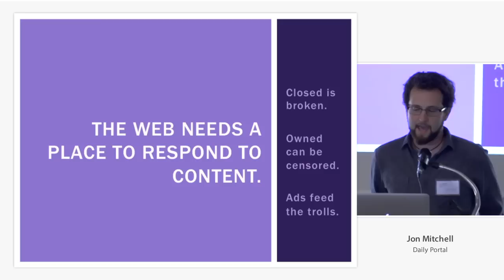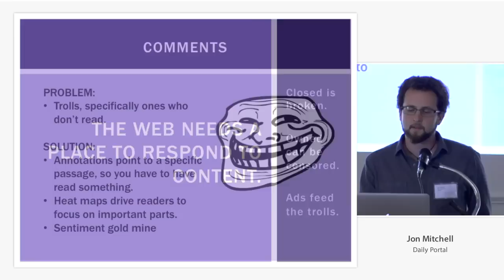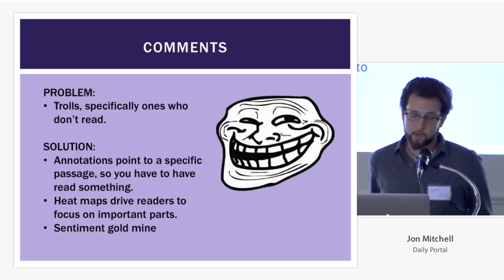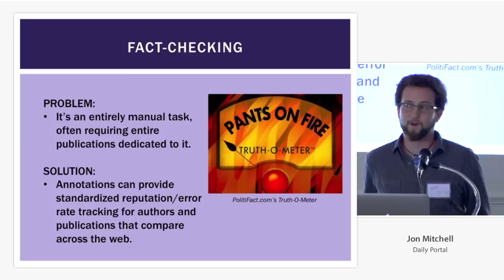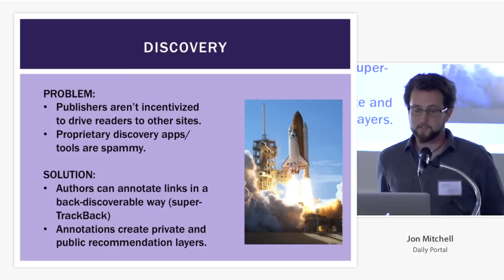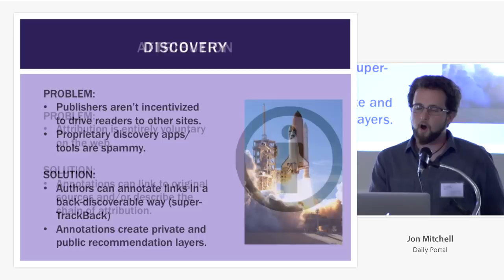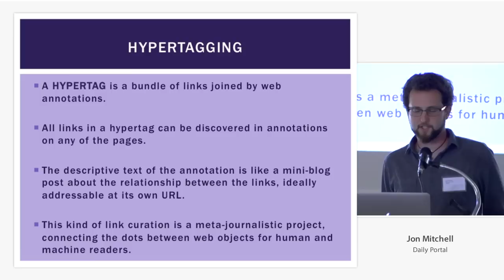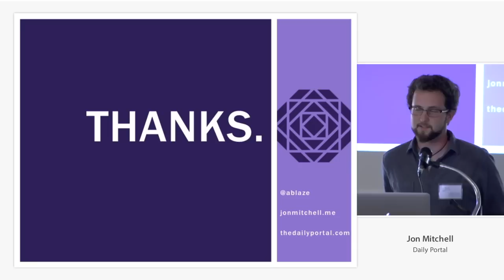Jon Mitchell - Daily Portal @ I Annotate 2013